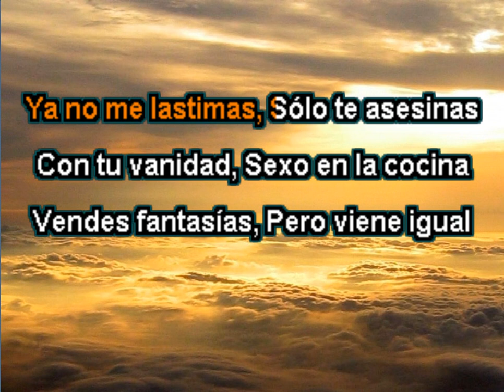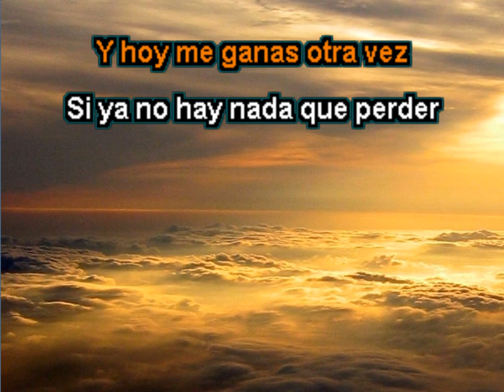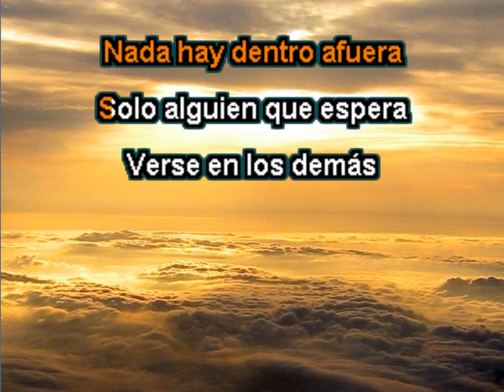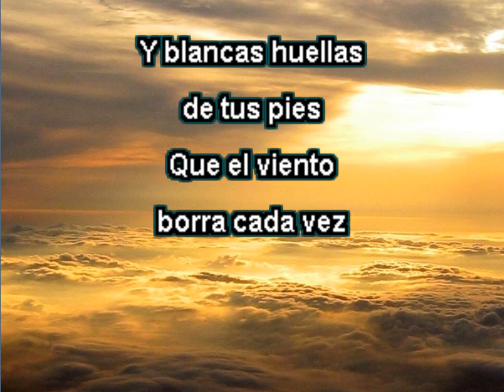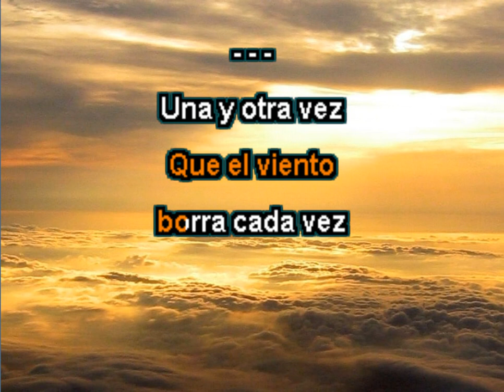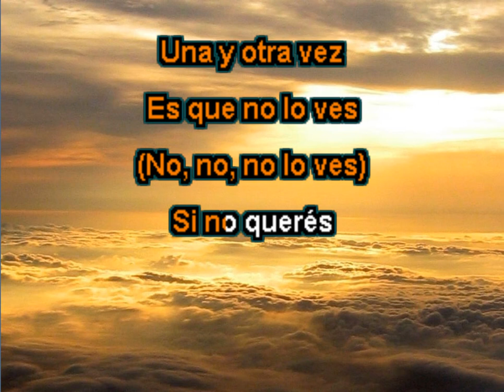Tarado de cumpleanos - GIT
Para el Rolo feliz cumpleanos tio